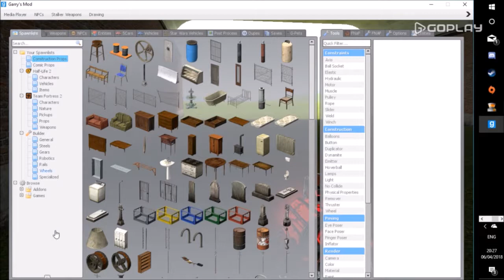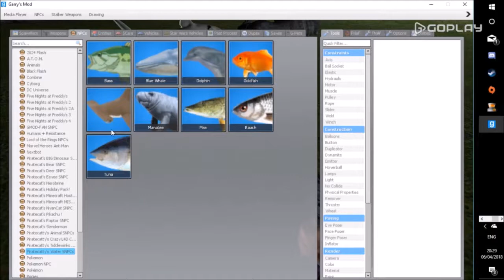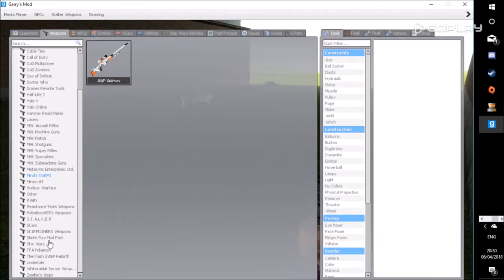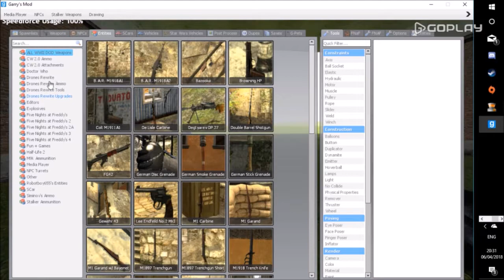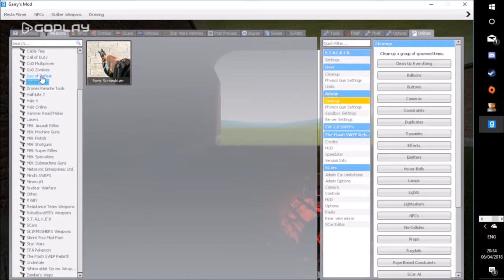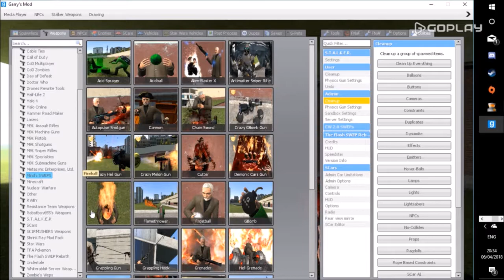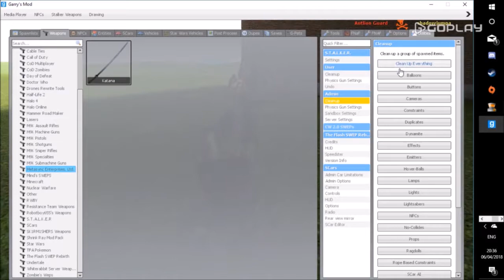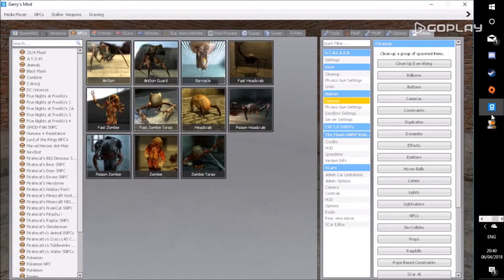G MOD S2 15: Hostile Attack